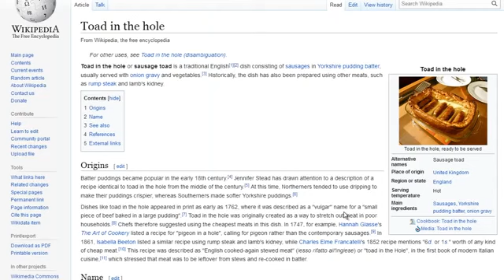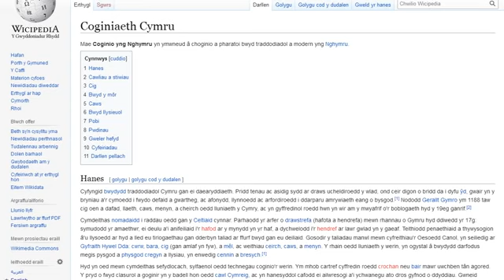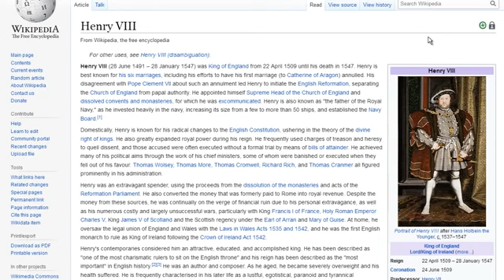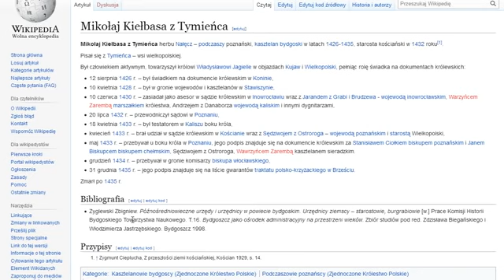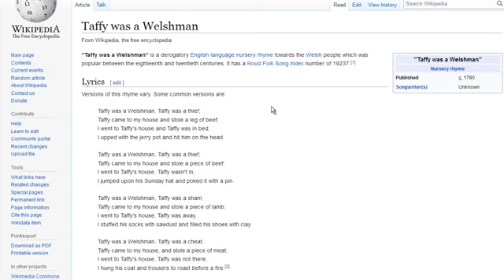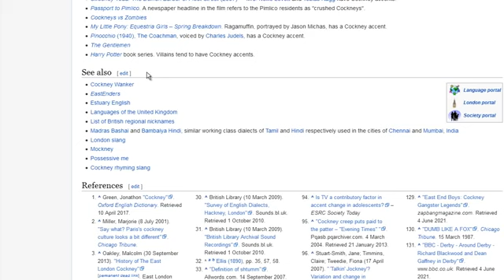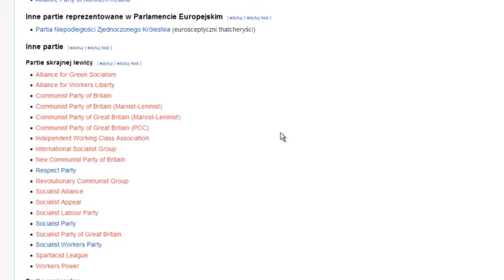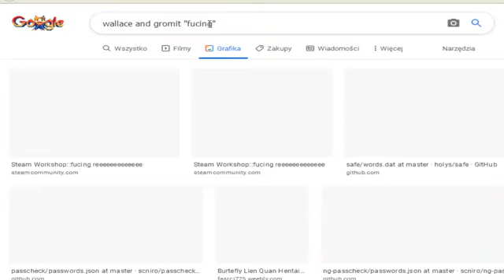Wojti i BRYTYJCZYCY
Oryginalny film jest z sierpnia 2021. Wiem jak bardzo czekaliście na powrót tego filmu ale dopiero teraz ktoś dał mi reupload.